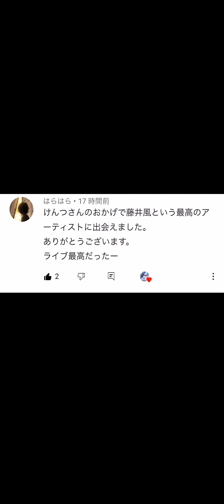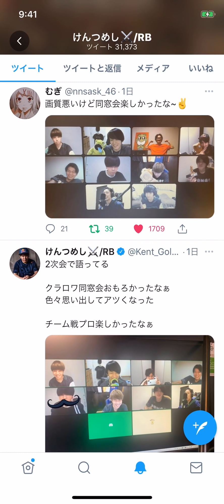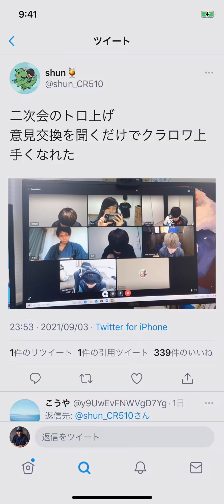【クラロワ】長時間マルチの末やっと8000天界に行けました！